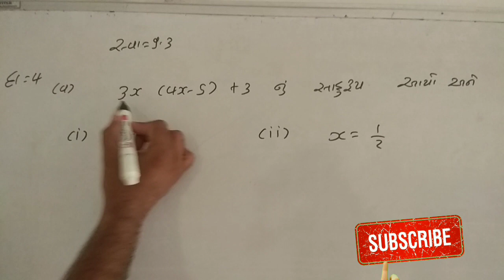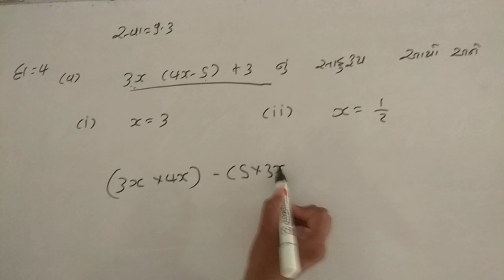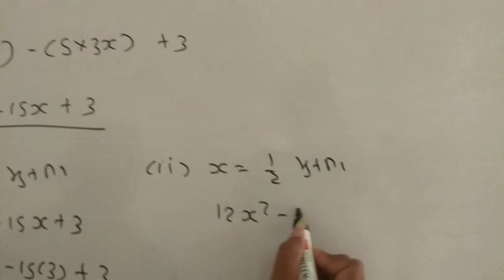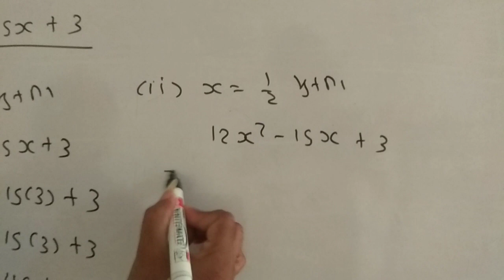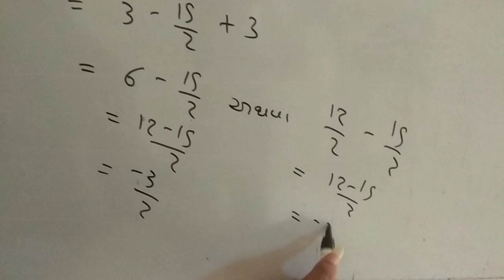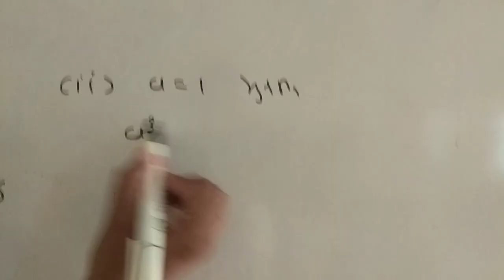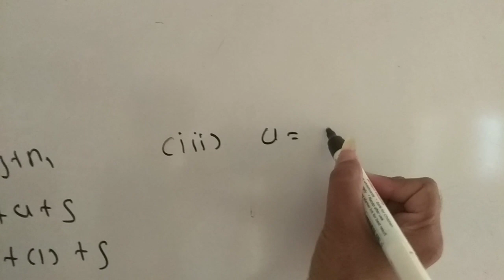Std 8 chapter 9 Exercise 9.3(Q.4) (બૈજિક પદાવલિઓ અને નિત્યસમ)